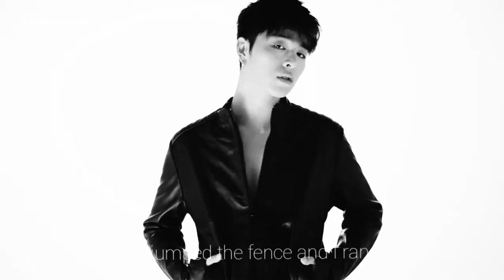Koo Junhoe /JUNE iKON • Strawberries & Cigarettes [FMV]